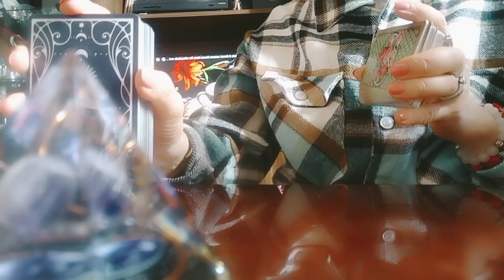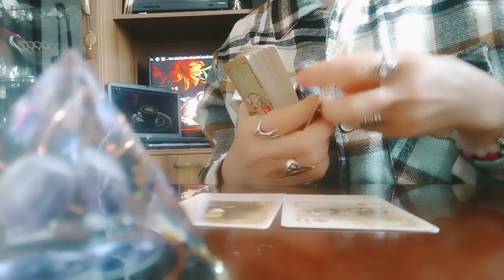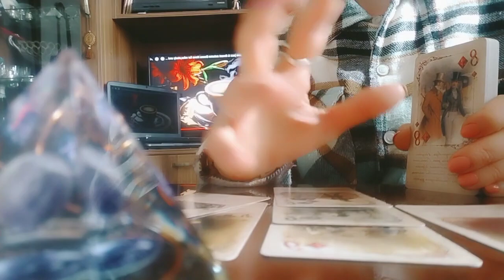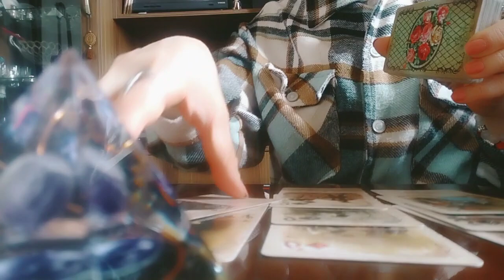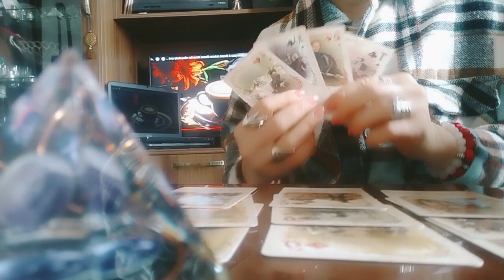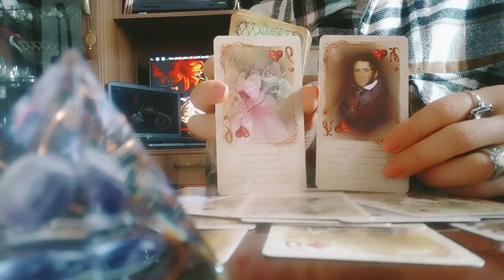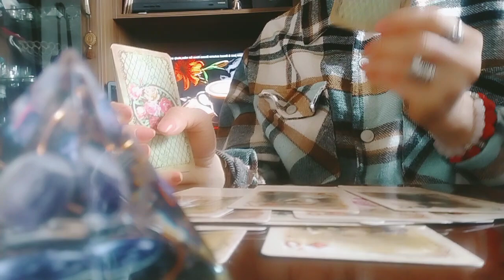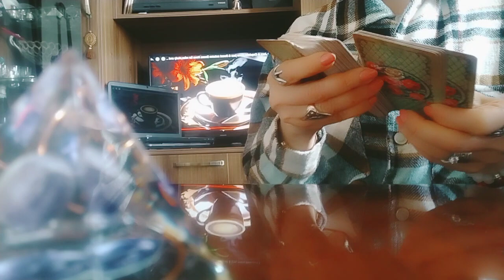რას ელოდებით მისგან სმს, ზარი, ნაბიჯები? რას იზამს, რას ფიქრობს?👩❤️💋👩🕊️🌟🌟❤️